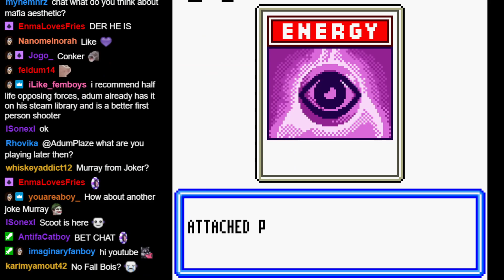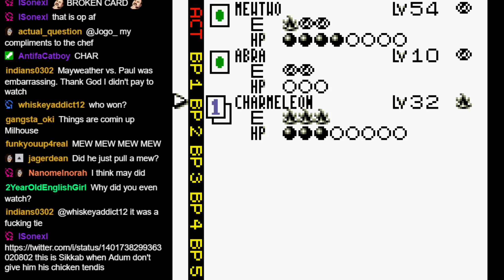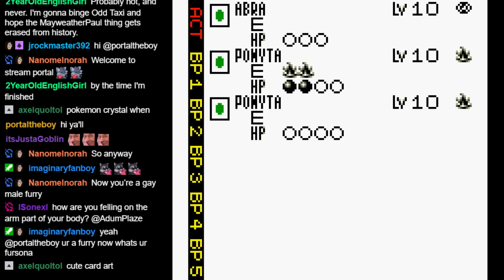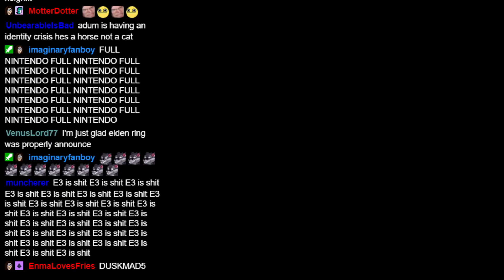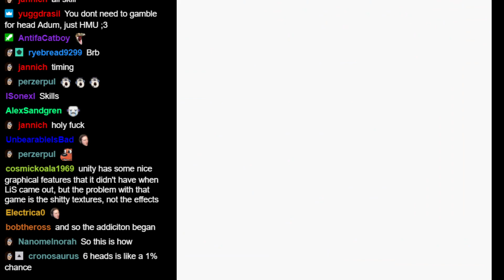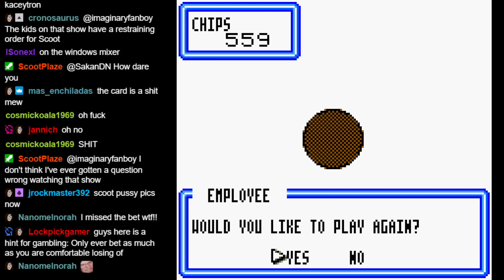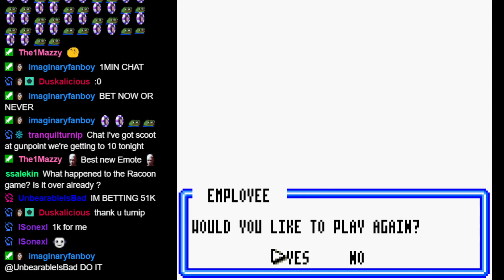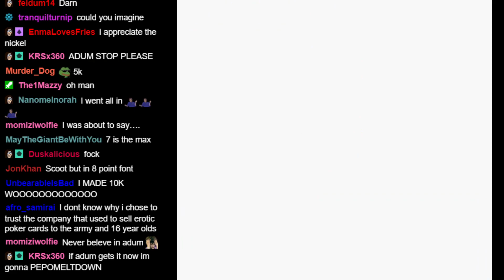Plazethrough: Pokémon Card GB2 (Part 8)